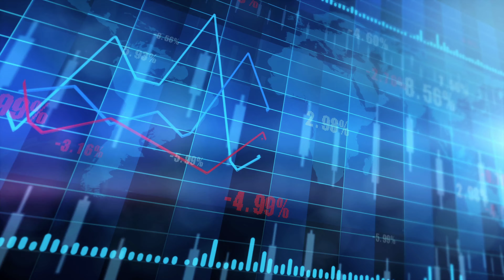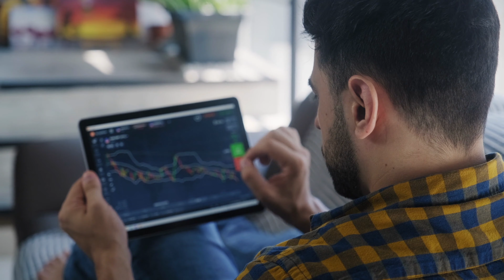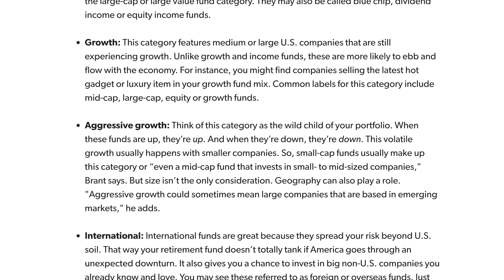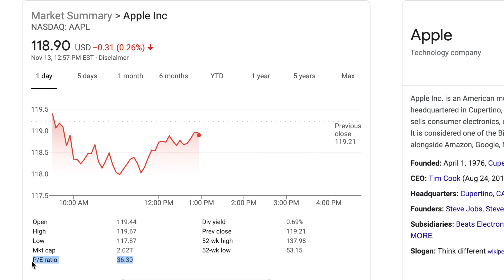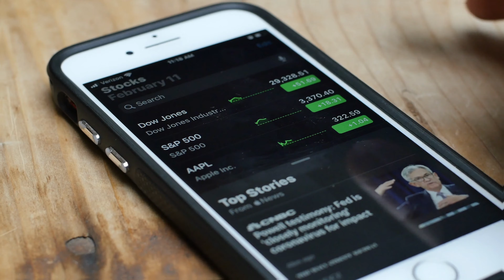How to Pick Your First Stocks | Investing For Beginners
My first tip to you when it comes to picking your own stocks is don't. Before you go risking your money on a volatile company I do want you to keep in mind that you don't have to purchase individual stocks in order to make money in the stock market. Most people don't want to look at the balance sheets of companies and the PE ratios and the dividend yields and that is completely okay and that's why things like index funds and mutual funds exist. Now that aside the other reason I say don't pick individual stocks yourself is YOU don't have to do it. Take some time and find a financial professional near you who can help you create a diversified portfolio that might include some individual stocks as well as index funds bonds real estate and other forms of investment to truly diversify yourself.

Moving on from that how do you actually go about picking individual stocks because after all, that is why you clicked on this video. Well, there's a number of different methods but my personal favorite and probably the most common is what's called value investing. Essentially this idea focuses on purchasing companies or stocks of a company in this case that are undervalued. That sounds good and all but how do you actually find companies that are undervalued. The first thing you need to do is ask yourself what are your goals as an investor. Maybe you are trying to produce a consistent monthly income or maybe you're looking for long-term growth and the stocks that you're going to pick are going to be very different depending on those goals. So once you've decided what your investing goals are, the easiest place to get started when picking individual stocks is choosing an industry that you are already somewhat knowledgeable in and start to pinpoint the individual companies that offered the best value and potential for high returns.

Once you've done that combo a really easy metric that can be used to value a particular stock is what's called the debt to equity ratio. This number represents the total liabilities or debt of a company divided by the total shareholders’ equity. Basically, this can give you a gauge of how risky that particular stock is. If you have a lower tolerance for risk then you'll probably want that ratio to be below 0.3 but you also want to compare this number to the industry average and see how that company is stacking up against the industry. The next metric I use that again is really easy to find simply by doing a Google search for any publicly traded stock is what's called the PE ratio or price to earnings ratio. The company's PE ratio is extremely important especially when talking about value investing because this number is literally going to show you whether a stock is overvalued or undervalued.

So let me know what techniques you used to hand-picked your own stock portfolio and remember that you don't need to overcomplicate things in order to see long term growth in the stock market. Keep it simple, stay consistent, and most importantly actually invest your money because sitting on the sidelines trying to time the market is not a good strategy statistically.